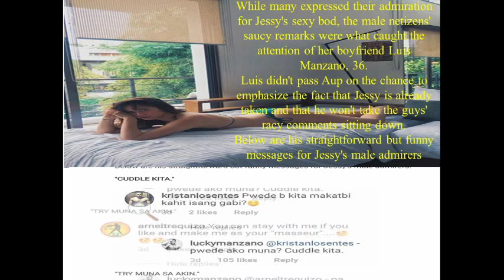Luis Manzano replies to male netizens admiring GF Jessy Mendiola's bikini photo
While many expressed their admiration for Jessy's sexy bod, the male netizens' saucy remarks were what caught the attention of her boyfriend Luis Manzano, 36.
Luis didn't pass up on t€he chance to emphasize the fact that Jessy is already taken and that he won't take the guys' racy comments